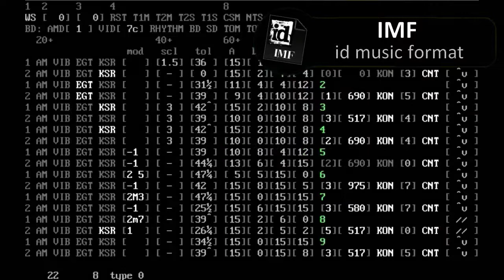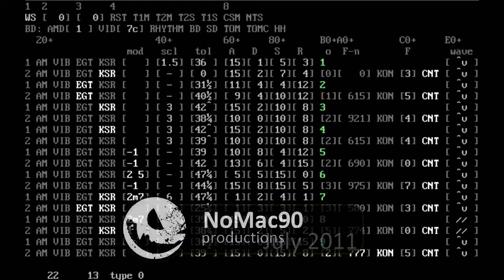Oldschool music - Duke Nukem II (DN2_1) (OPL)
A fast song remembering the time I played SUPER HANG ON on the MegaDrive / Genesis for some reason.